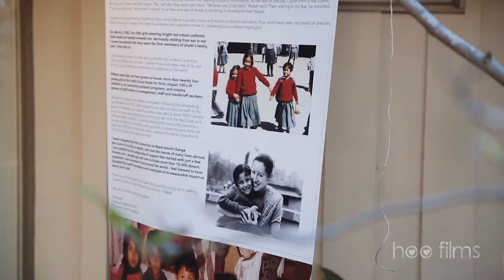Nepal: Music under the starts to benefit the Unatti Foundation